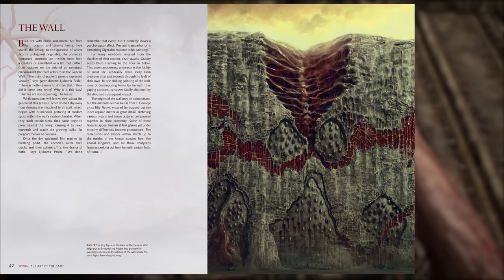Обзор да сюжет Scorn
Артбук и вся музыка из игры:
Таймкоды
0:00 - Вступительное слово
3:05 - Предыстория мира
5:35 - Пролог
6:49 - Основной сюжет
10:49 - Итог